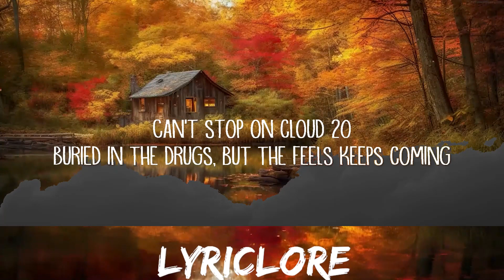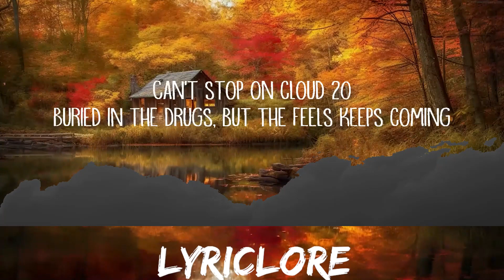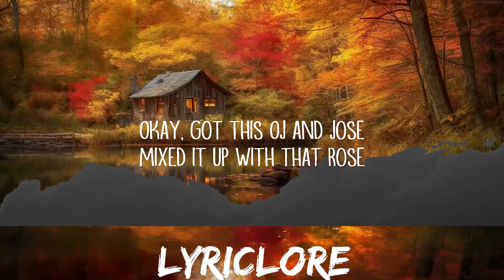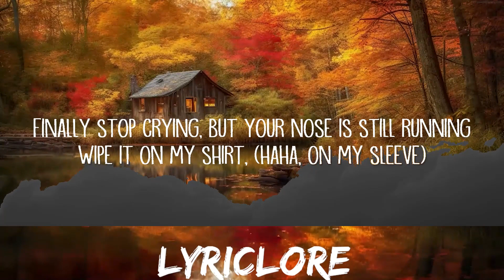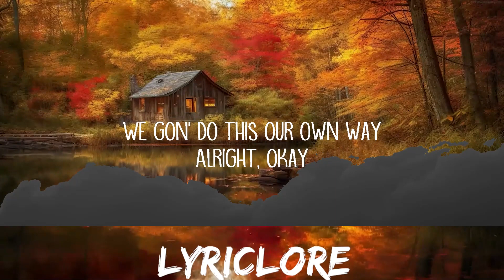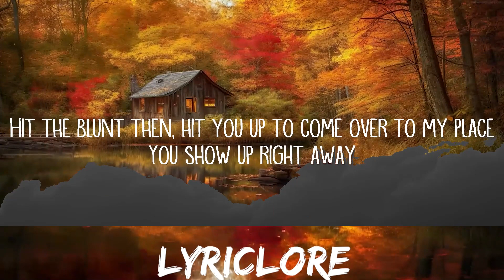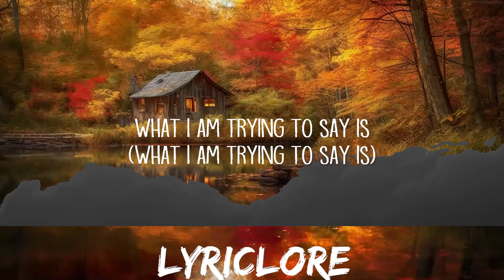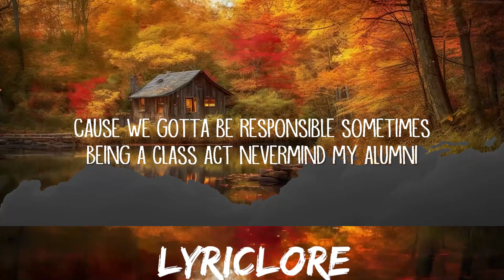Jhené Aiko - Bed Peace (Lyrics) ft. Childish Gambino | 25mins of Best Vibe Music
Jhené Aiko - Bed Peace (Lyrics) ft. Childish Gambino

Jhené Aiko:

Bed Peace Lyrics:

[Verse 1: Jhene Aiko]
Wake up, wake up
Gotta get this paper, get this cake up
Gotta do my hair, gotta put on makeup
Gotta act like I care about this fake stuff
Straight up what a waste of my day
If I had it my way I'd roll out of bed
Say bout 2:30 mid day
Hit the blunt then, hit you up to come over to my place
You show up right away
We make yêu and then we fuck
And then you'd give me my space
Yeah

[Hook: Jhene Aiko]
What I am trying to say is
That yêu is ours to make so we should make it
Everything else can wait
The time is ours to take so we should take it

[Verse 2: Jhene Aiko]
Wake up, wake up, bake up
Gotta heat the vape up
Lets get faded
Gotta call your job tell em' you won't make it
Ain't nobody here baby lets get wasted
We should just get naked
Cause I be working hard and I know you be on that same shit
Every other day's a different game that you just can't win
I just want to ease your mind and make you feel all right
So go head tell your baby mama you gon be with me tonight
Right

[Hook: Jhené Aiko]
(we should make it, we should make it)

[Verse 3: Childish Gambino]
It's not yêu, but it's pretty close
Hot fudge and a little smoke
I didn't mean it means nothing to you
Hands locked on my black couch with nothing to do
Can't stop on cloud 20
Buried in the drugs, but the feels keeps coming
Finally stop crying, but your nose is still running
Wipe it on my shirt, (haha, on my sleeve)
You tell me that you wanna do it big
I yêu it when you say "guess what?" (What? What?)
Reading stories to some other nigga kid
And I wonder why I'm all messed up (up up up up)
Cause we gotta be responsible sometimes
Being a class act nevermind my alumni
I don't wanna be around a baby so dumb high
That I don't see the beauty of a momma on insides
Curled up with my head on your chest
It's the best remedy for the pain and the stress
If the world doesn't change then we'll never get dressed
It will be like this to the kiss of the death
Of my soul, bowl of the blue dream, no
Not a good team, once soul, two halves
No joke, who laughs?
Just us (Just us, just us)

[Verse 4: Jhene Aiko]
Okay, got this OJ and Jose
Mixed it up with that Rose
We gon' do this our own way
Alright, okay
What is it that you're smoking?
Piece it up with this peace and yêu
And this peace and yêu like the old days

[Hook: Jhene